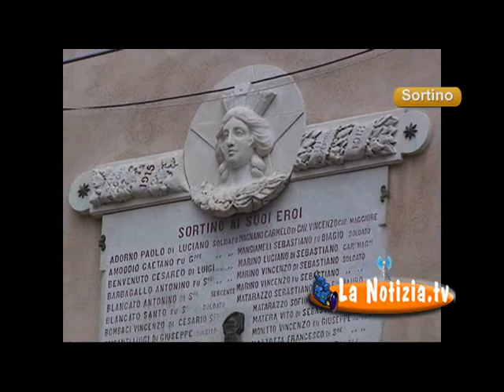Tg Martedì 26 Gennaio 2016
Tg Martedì 26 Gennaio 2016    a cura della redazione de lanotizia.tv
In questa edizione notizie su: Pachino - Augusta - Sortino - Lentini